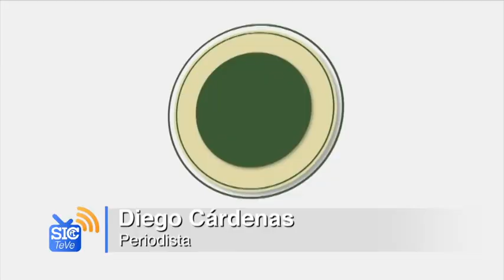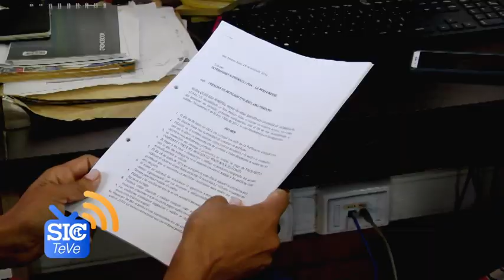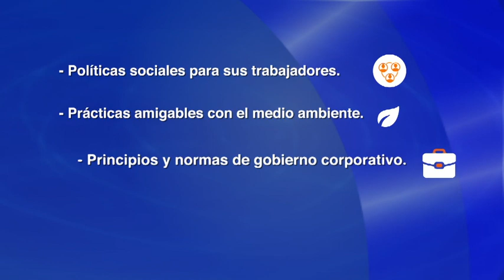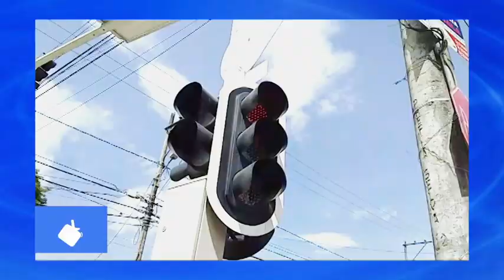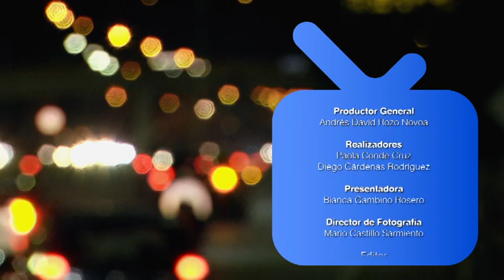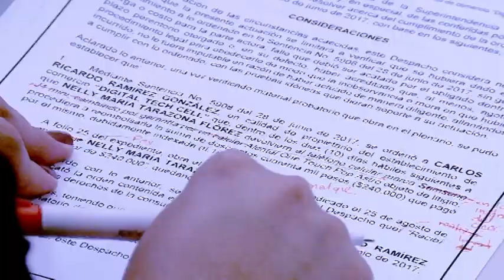SIC Te Ve Capítulo 27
El cangrejo negro de Providencia se convirtió en la denominación de origen número 28 entregada por la Superintendencia de Industria y Comercio en el país. Las características únicas de la especie, su sabor inigualable y las tradiciones ancestrales asociadas a su preparación le merecieron el reconocimiento al crustáceo. En este programa les contaremos por qué el cangrejo es columna vertebral de la gastronomía, la economía y la cultura de la isla.

Además hablaremos de las recomendaciones que hizo la Superintendencia al Ministerio de Comercio, Industria y Turismo respecto a las acciones para regular el funcionamiento de las sociedades de beneficio e interés colectivo.